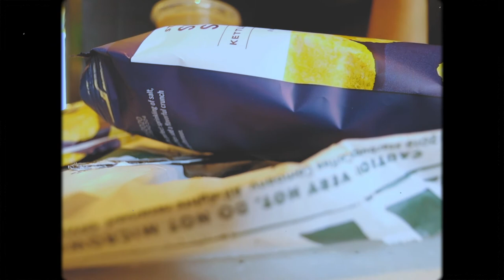UNIVERSAL THROUGH MY EYES 2020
We decided to take a 2 week trip to the states for a short break, decided to vlog our time there.

In my spare time I love photography , film making and editing videos I hope you enjoy this new style of vlogging. I’m still learning and can’t wait to show you all my future projects and ideas.

I love doing makeup tutorials but vlogs are honestly my fave!